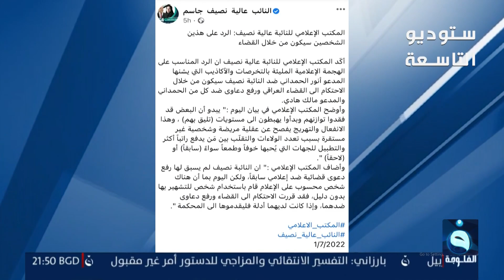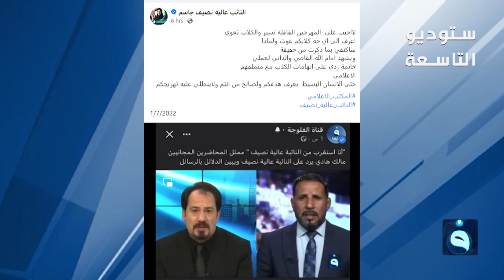أنور الحمداني : ياعالية نصيف لاتهدديني آني محد يهددني لأنني عراقي وأحترم القانون